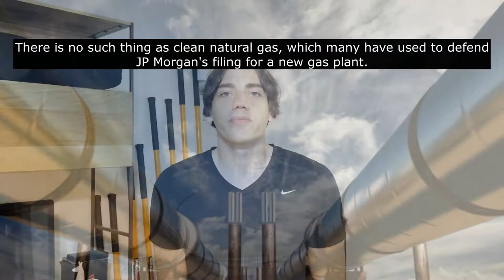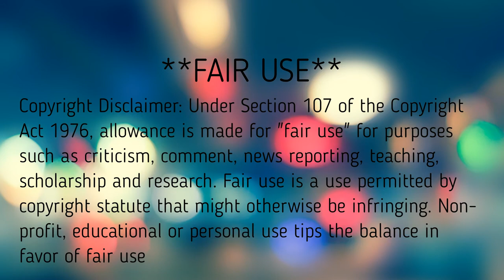Industrial Pollution Documentary - UTEP RWS 1302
Industrial pollution and its implications for El Paso through the "Newman 6 Deal."

A documentary by Emmanuel Garcia Trevino for the University of Texas at El Paso, RWS 1302.
Actors: Emmanuel Garcia Trevino, Christian Avila, and Rene Prieto.
Director: Emmanuel Garcia Trevino
Editor: Emmanuel Garcia Trevino
Camerawork: Emmanuel Garcia Trevino, Sophia Isabel Parra